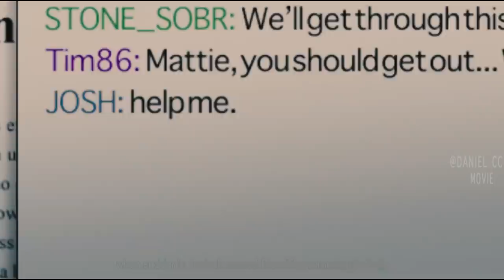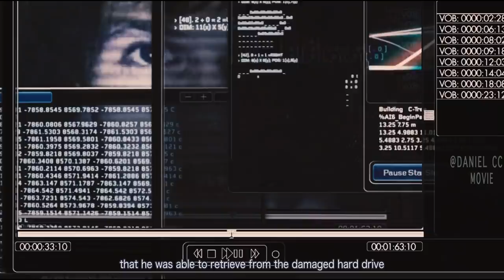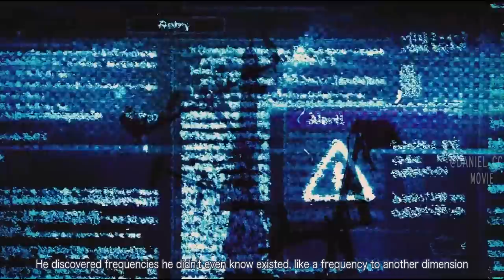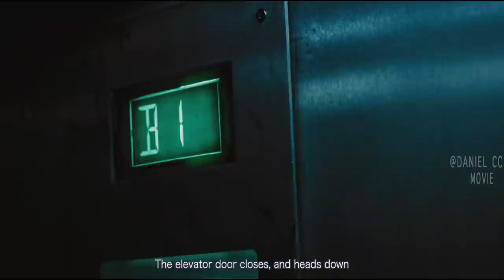Ghostly Entity Hacks People via Internet |PULSE MOVIE EXPLAINED